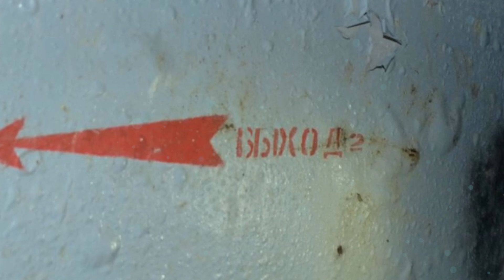Két Ember Az Erdő Közepén Csövekre Figyelt Fel, És Amit Aztán Ott Találtak Arra Sosem Számítottak...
Te mit tennél, ha az erdőben a semmi közepén sétálgatva felfigyelnél két furcsa csőre, amik kéményekre hasonlítanak? Oda mennél megnézni, vagy inkább elszaladnál gyorsan? Ebben a valós történetben az érintettek az elsőt választották, azonban ott rövidesen olyan rejtélyes és misztikus dologra bukkantak amit soha az életben nem hittek volna el. Létezhet az, hogy valakik el akartak rejteni egy szuper titkos kutatóállomást a föld alatt, és itt valami váratlan dolog miatt kiszabadult a felügyelt kísérlet? Nézd végig a mai izgalmas videót és olyan fordulatokban lesz részed, ami felér egy horror filmmel akár.

Jó szórakozást kívánok hozzá, és írd meg kommentben te mit tettél volna a helükyben, illetve hogy szerinted mi lehet a történet a felfedezésük mögött! :)

Ez nem egy kihívás videónak indult, amikor az erdőben, a hegyekben vagy egy elhagyatott házban töltenek el 24, 50, vagy akár 72 órát, hanem ténylegesen a kellős közepébe csöppentek egy érdekes és veszélyes gödörbe és történetbe lyukadtak ki, ami olyan rejtélyeket hozott, mint még semmi más.